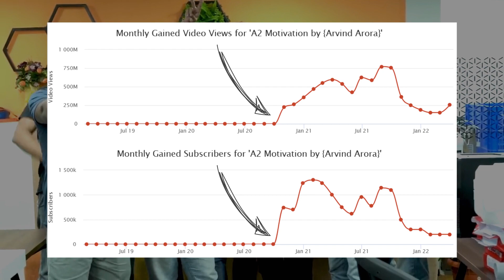How @A2Motivation Earns MONEY through SHORTS | Business Strategies(Genius)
How Arvind Arora built his business empire from zero? What are his sources of income? How much does he earns from shorts and all his businesses? How did he built a successful business? How did he grow so fast on youtube? What are his future plans?

In this video, I'll discuss the business and marketing strategies used by A2 motivation aka Arvind Arora or A2 sir to build his business empire. I'll analyze all his income streams in detail. You can use the same to grow your business and youtube channel

3 Books You Should Read

My name is Hrithik Mehlawat and I'm business analyst and strategist at one of the top consulting firm in the world.